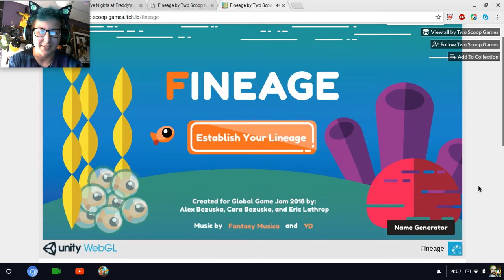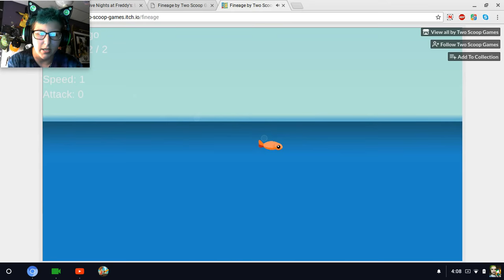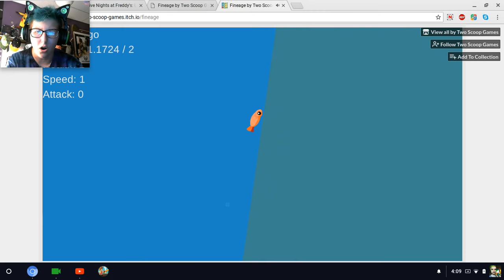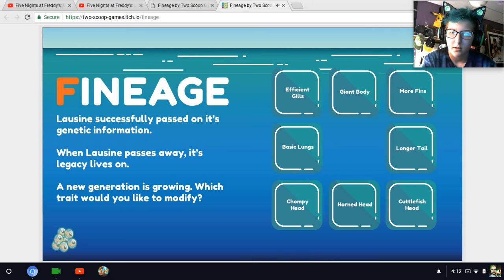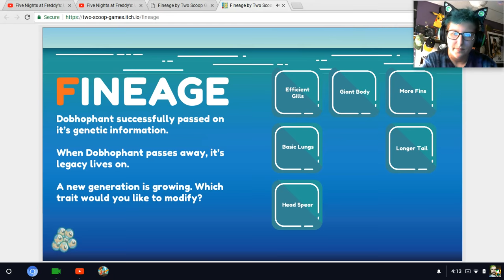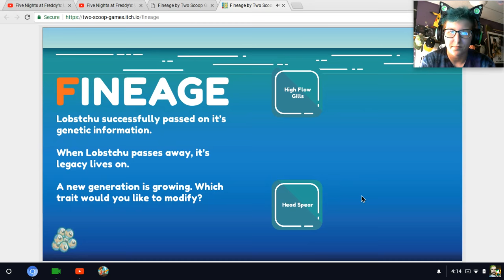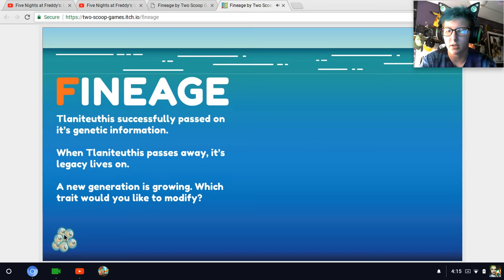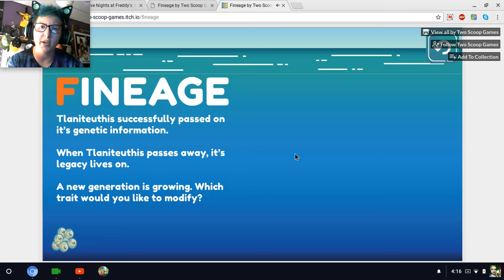FISH EVOLUTION | Finage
Play and evolve as a small fish in a big ocean!